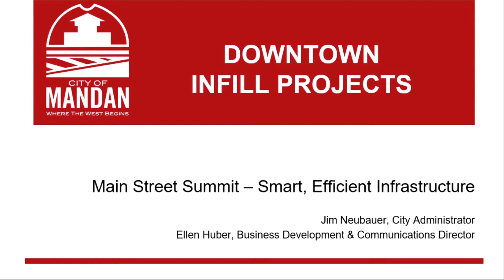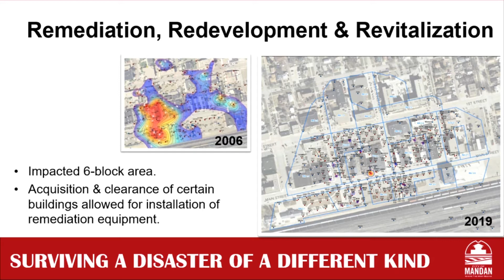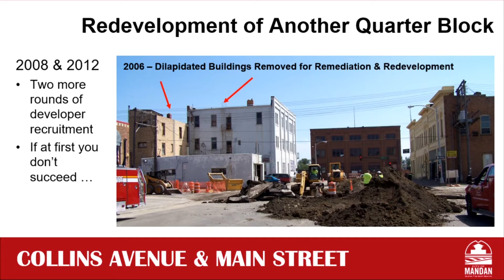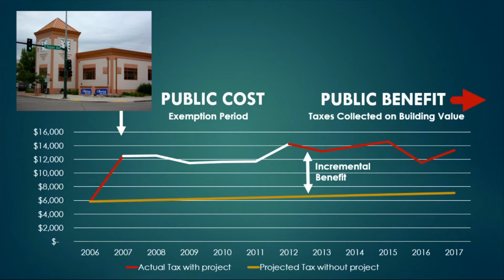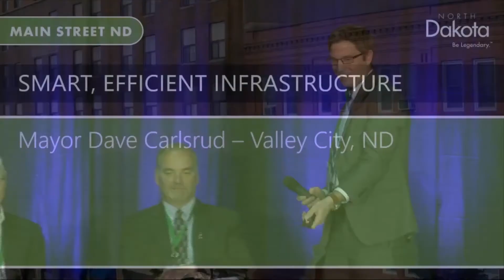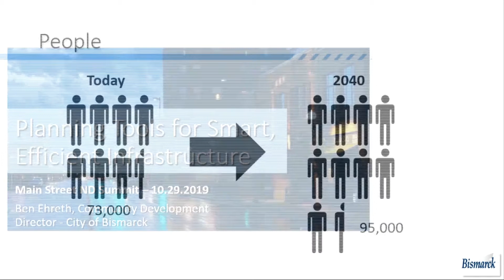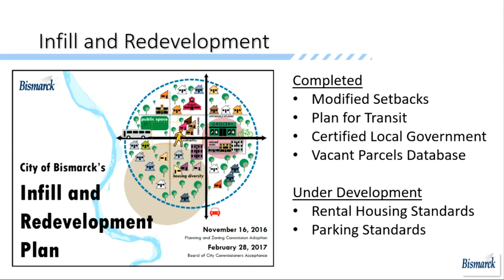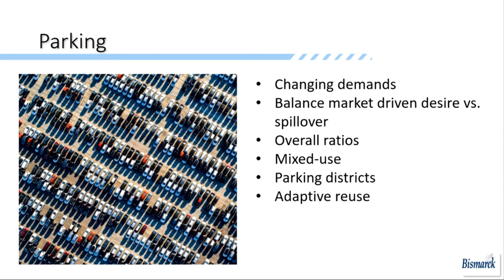Main Street 2019 - Breakout Session Smart Efficient Infrastructure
Smart Efficient Infrastructure with moderator Christopher Zimmerman and panel.